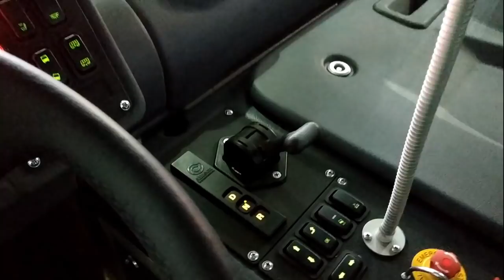Новейший МАЗ-271. Конечная - самолет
МАЗ для аэропорта: новейший перронный автобус МАЗ-271 впервые показали в Москве. Чем он отличается от предшественника МАЗ-171 и каково его будущее?